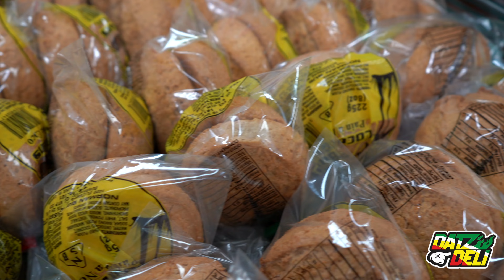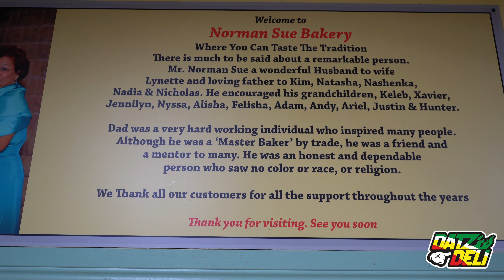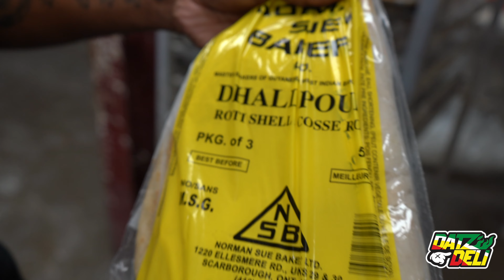DATZ visits NORMAN SUE BAKERY in Toronto!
DATZ visits family owned "Norman Sue bakery" in Toronto,CA to pick up some of their famous "Butter FLOP!" to help prepare MAC PATTIES for his pop up at DISTRICT LOUNGE! 🔥🔥🔥🔥🔥🔥 Tune in for the full  Toronto Vlog coming soon!
Shot by Visual Relics Media

DatzDeli190
VisualRelicsMedia